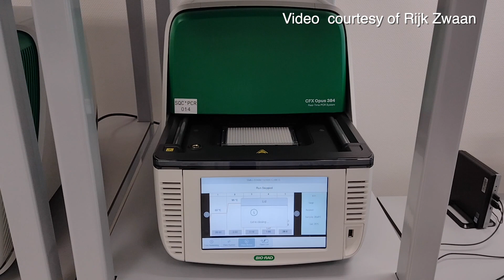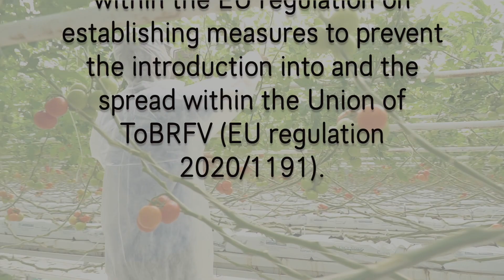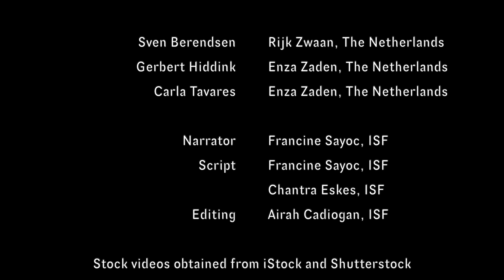"New Assay" by ISHI-Veg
Detection of Tomato Brown Rugose Fruit Virus (ToBRFV) in Tomato and Pepper Seed by SE-qPCR, by the International Seed Health Initiative for Vegetable crops (ISHI-Veg)

Featuring:
Sven Berendsen, Rijk Zwaan, The Netherlands
Gerbert Hiddink, Enza Zaden, The Netherlands
Carla Tavares, Enza Zaden, The Netherlands

Narration: Francine Sayoc, ISF
Editing: Airah Cadiogan, ISF
Script: Francine Sayoc and Chantra Eskes, ISF